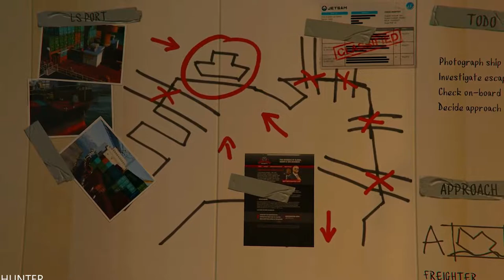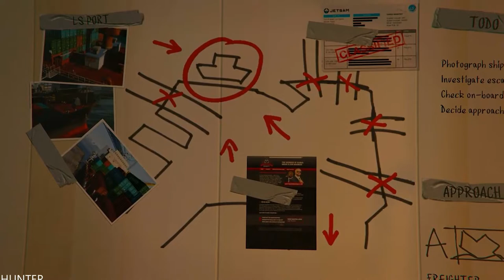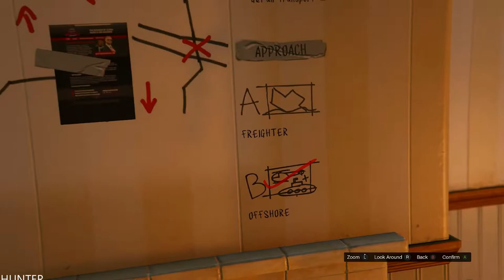GTA 5 | Xbox Series X | Walkthrough Part 10 Gameplay LETS PLAY